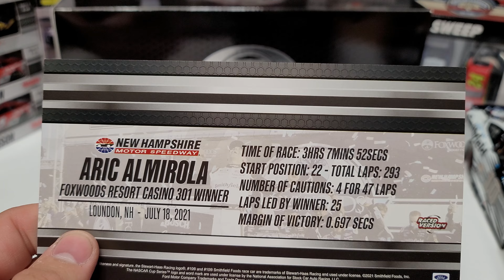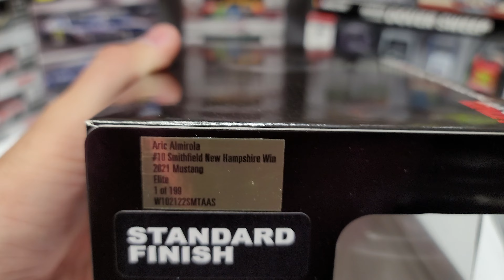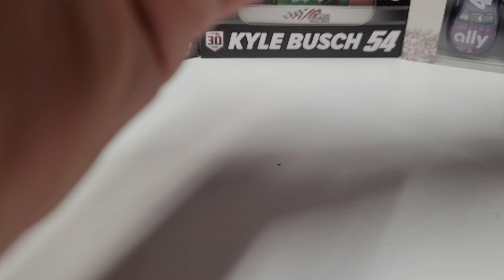NASCAR Diecast Review: 2021 Aric Almirola New Hampshire Win Raced Version 1/24 Elite